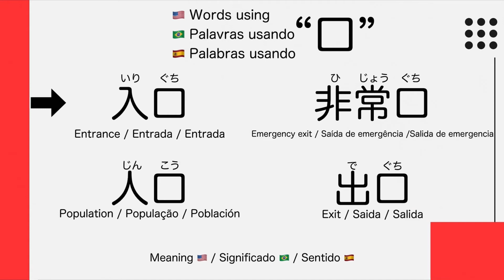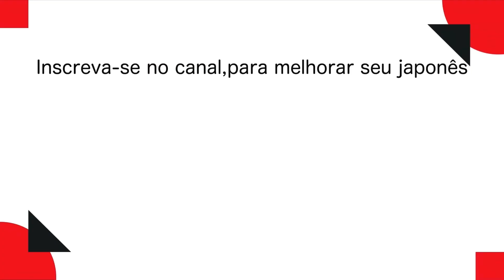Como aprender kanji japonês #36"口"（boca）